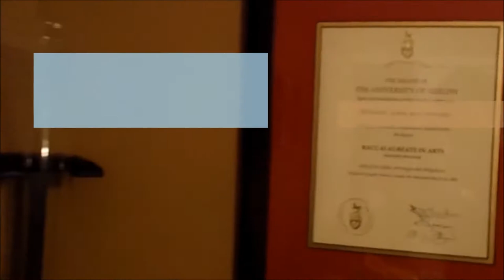Step By Step - Loon - Pencil Sketch & Dry Brush Oil Painting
Here is a step-by-step video demonstrating how artist Michael Slotwinski created his Focus Art pencil and dry brush oil painting of a Loon.